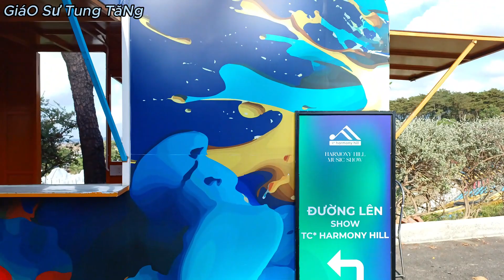Đi Trải nghiệm Tuần Châu ngày nghỉ ,lỡ hẹn với Coffee Harmony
Quán cafe Harmony nằm trên sườn đồi thông Tuần Châu, thành phố Hạ Long, tỉnh Quảng Ninh. Quán được thiết kế theo phong cách hiện đại, trẻ trung, với tông màu trắng chủ đạo. Không gian quán rộng rãi, thoáng mát, được bao quanh bởi rừng thông xanh mướt.
Quán có nhiều góc check-in đẹp, được nhiều du khách yêu thích. Một trong những góc check-in được yêu thích nhất là chiếc xích đu gỗ nằm giữa rừng thông. Đứng trên xích đu, du khách có thể phóng tầm mắt ra xa, ngắm nhìn toàn cảnh đồi thông và vịnh Hạ Long.
Ngoài ra, quán còn có sân khấu ngoài trời, thường xuyên tổ chức các buổi biểu diễn ca nhạc, nghệ thuật. Đây là địa điểm lý tưởng để du khách thưởng thức âm nhạc và tận hưởng không gian thiên nhiên trong lành.
Thức uống tại quán cafe Harmony được đánh giá cao về chất lượng. Menu đa dạng, phong phú, với nhiều loại đồ uống từ cà phê, trà, nước ép đến các loại mocktail, cocktail.
Nếu có dịp đến Hạ Long, bạn đừng quên ghé thăm quán cafe Harmony để tận hưởng những giây phút thư giãn tuyệt vời giữa thiên nhiên trong lành.